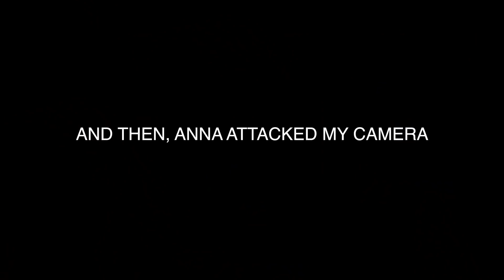LIFE THROUGH MY EYES- FRESHMAN FASHION WEEK AND CLUB RUSH!!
Life Through My Eyes
This is High School!!
Video Diary
Chapter 1, Weeks 4 ,5, and 6